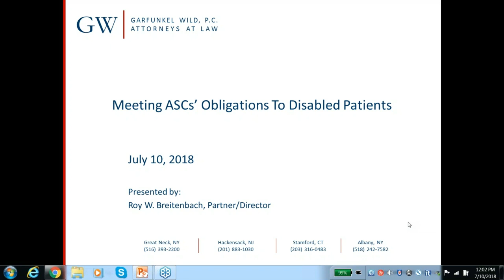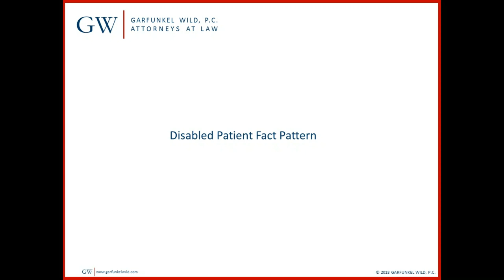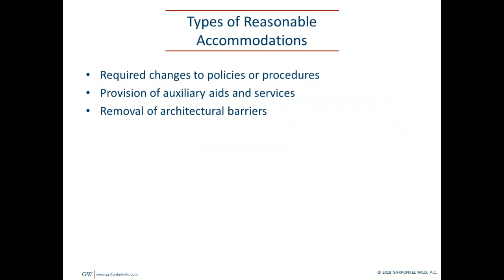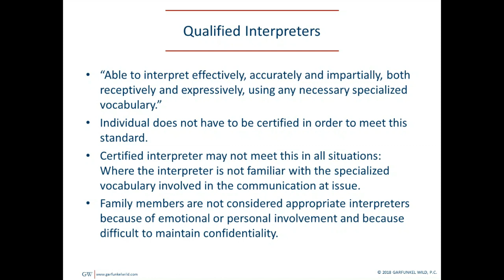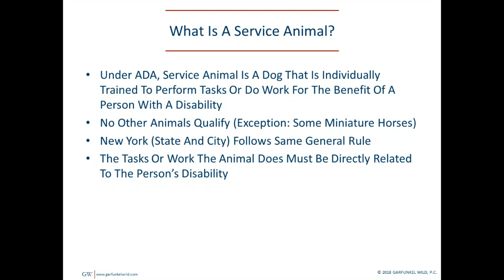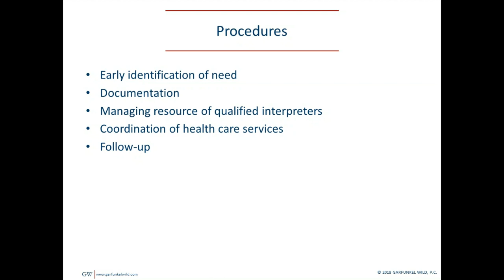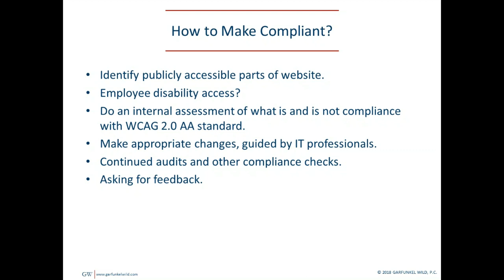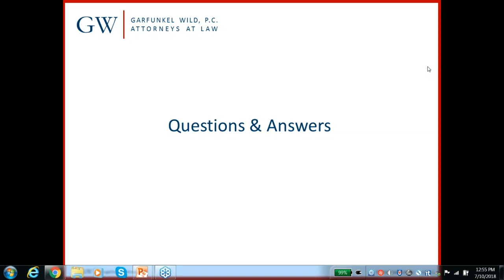Webinar_Meeting ASC’s Obligations to Patients with Disabilities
On July 10, 2018, Garfunkel Wild Partner/Director Roy W. Breitenbach conducted a webinar on "Meeting ASC’s Obligations to Patients with Disabilities." Listen as Mr. Breitenbach navigates the complex obligations to ensure that ASCs have the policies, procedures, and equipment needed to ensure that their facilities are fully accessible to patients with disabilities.